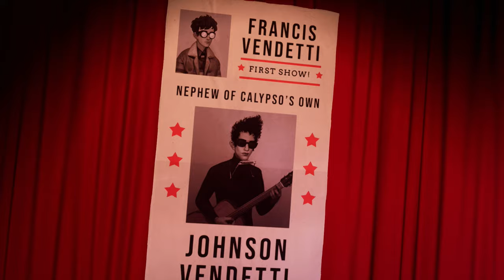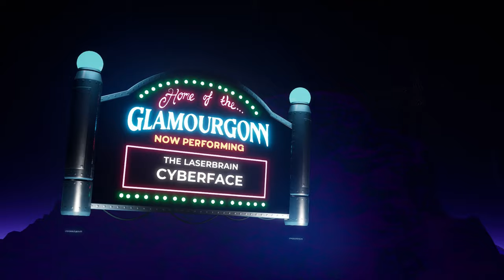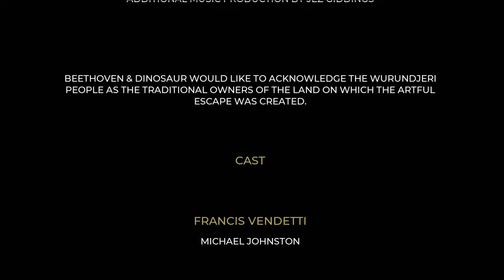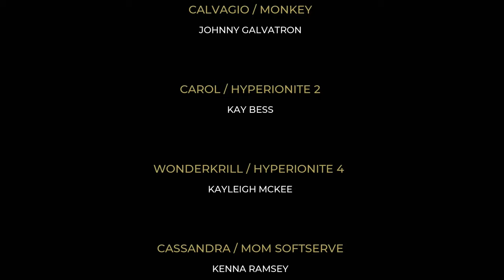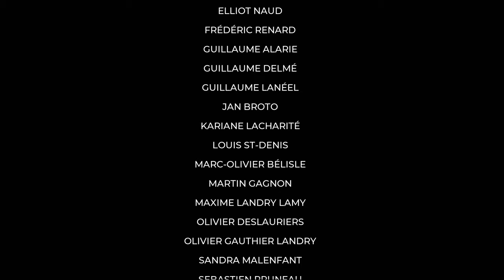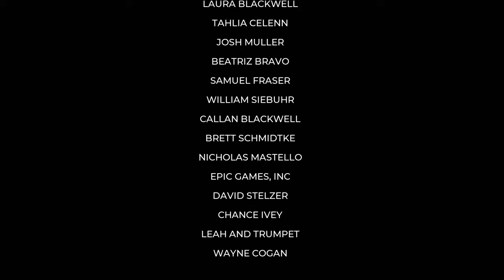The Artful Escape - PS4 gameplay part 3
Blind playthrough of indie rhythm game, The Artful Escape!

｢Timestamps｣
00:00:00 Glimmer City
00:13:38 The Warp Turtle
00:18:35 The Captain's Return
00:33:27 The Hyperion Wailzone
00:41:07 The Listening Outpost
00:52:57 Waking The Monster
01:00:57 The Publicity Stunt
01:10:55 The Darkest Hour
01:15:51 The Glamourgonn
01:28:37 Back To Calypso
01:23:33 Frida's Closet
01:33:23 Ending
01:35:08 End Credits